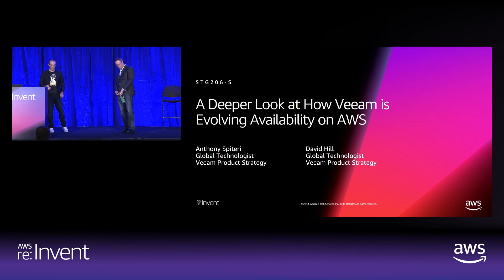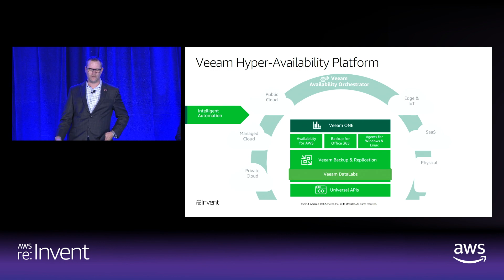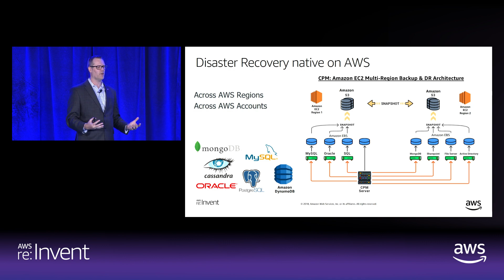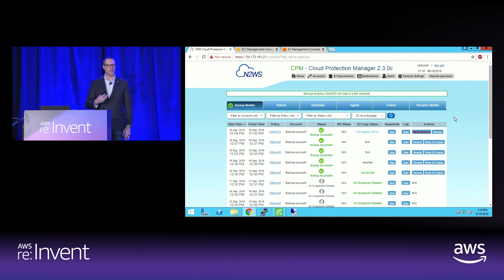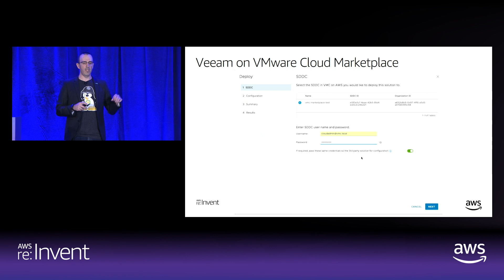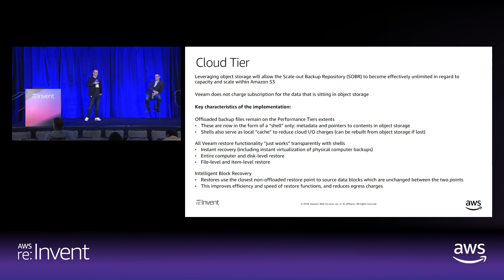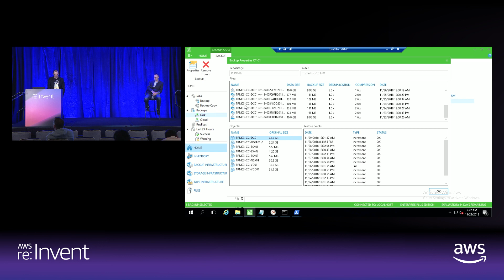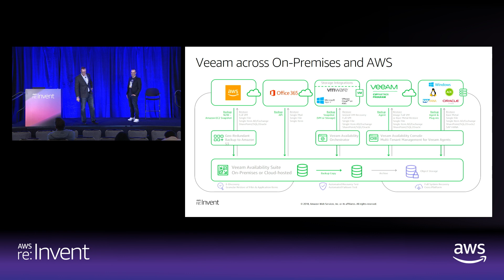AWS re:Invent 2018: A Deeper Look at How Veeam is Evolving Availability on AWS (STG206-S)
Veeam has made significant enhancements to its platform, focusing on the availability of AWS workloads over the past year. Join this technical deep dive where representatives from Veeam demonstrate how the company protects cloud-native workloads on AWS as well as how they back up to and from on-premises environments. They also discuss data protection for VMware Cloud on AWS. Finally, they review the enhancements to Veeam’s Backup and Replication feature set, which now includes cloud mobility to AWS and a cloud archive that leverages Amazon S3 for long-term data retention of backed-up workloads.